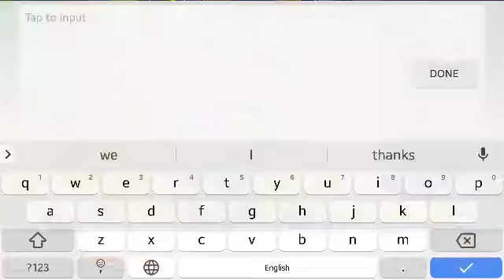Mobile Legends Bang Bang